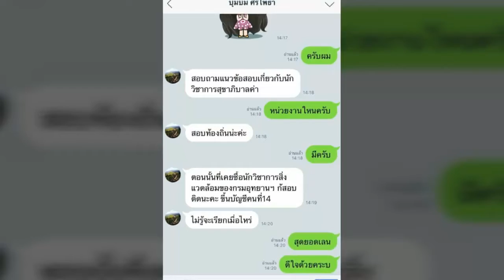แนวข้อสอบ พนักงานราชการทั่วไป (ครู) สาขาช่างกลโรงงานและเทคนิคการผลิต วิทยาลัยเทคนิคสุรนารี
- ความรู้เกี่ยวกับวิทยาลัยเทคนิคสุรนารี
- แนวข้อสอบสื่อ นวัตกรรมและเทคโนโลยีทางการศึกษา
- พระราชบัญญัติการอาชีวศึกษา พ.ศ.๒๕๕๑
- การบริหารงานการซ่อมบำรุงรักษาเครื่องจักกล
- ความรู้พื้นฐานทางด้านช่างเครื่องกล
- ความรู้พื้นฐานเกี่ยวกับช่างเทคนิค
- อุปกรณ์ป้องกันอันตรายจากเครื่องจักร
- แนวข้อสอบพระราชบัญญัติโรงงาน พ.ศ.2535
- แนวข้อสอบช่างเครื่องกล

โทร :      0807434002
ID LINE : HD2111
1. โอนเงินตามจำนวน(ราคา)มาที่ บัญชีออมทรัพย์ ธ.ทหารไทย(TMB)
2. แจ้งผลการโอนแสดงหลักฐาน(แนบไฟล์)

3. เราจะจัดส่งแนวข้อสอบเป็นไฟล์ Pdf ให้ท่านตามอีเมลล์ที่ท่านแจ้ง..